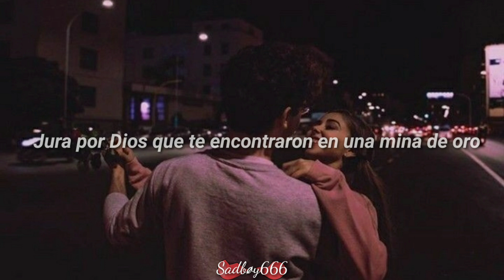Kam Michael - us and the moon (ft. Rxseboy & Mia Smith) (Sub Español)//Lyrics\\💔Sadbøy666💔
Si quieres más música relajada y triste, echa un vistazo a Kam Michael

💔Sadbøy666💔
Ｓｏｕｎｃｌｏｕｄ

//Lyrics\\

Who do you think of when it's just you and the moon
 When the light from the stars fades into your room

 [Verse 1: Kam Michael]
 Yeah,
 The way that you're looking I'm feeling alright.
 We can take off and then vibe through the night.
 Know it's love at first sight.
 I'm stuck in my head and I need some help, get me out of my mind.
 Got me relaxed.
 I said I won't fall but I'm boutta relapse.
 Not gonna lie yeah I'm getting attached.
 Out of this club we can sneak through the back.
 We can talk 'till the sunrise.
 Take sips get lost in your brown eyes.
 I don't want it all to end, no you're too fine.
 Swear to god you were found in a gold mine.
 Follow my lead, i'ma give you the moon.
 Or we can leave and go hide in the room
 Lay in the bed and get into the mood
 Swear I'm in love with the way that you move.

 We taking off while my heart racing.
 if i look in your eyes, i'd be star gazing.
 we could go travel to mars faded.
 getting caught, zero gravity car chases.
 nah i'm playing, but trust me, its real and I feel it.
 drop all the drama, one knee, i be kneeling.
 i want you for life, you stuck in my sight.
 i'll say my vows while i make you my wife.
 slow down, can we hold up for a minute.
 you a bad chick, put some roses on the linen.
 say you bout this, okay me too, lemme get it.
 now it's midnight, kinda wanna see the aesthetic.
 i don't want nothing that's basic.
 i just want love with some patience.
 I hope you get what I’m saying.
 We should go take a vacation.
 Flying away in my spaceship.